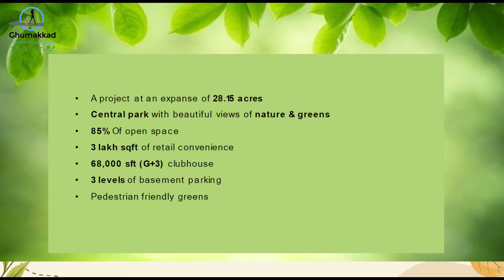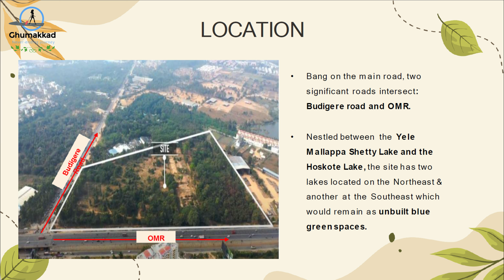Godrej Woodscape | Godrej Bengal Lamps | budigere |Godrej New Launch Apartments in Whitefield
Godrej Bengal Lamps |  Godrej New Launch Apartments in Bangalore | New Launch Property near Prestige
Godrej Bengal Lamps |  Godrej New Launch Apartments in Bangalore |New Launch Property Budigere Cross
Brigade Calista Model Flat | Brigade Calista Bengaluru Near Prestige tranquility|New launch Property | New Launch | Luxury Apartment |flats

Related Search:
Godrej Bengal Lamps
Godrej woodscape
Brigade Calista Model Flat
Brigade Calista Reviews
Brigade New launch property
Prestige Upcoming Project Near Marathalli
Prestige Somerville Whitefield Bengaluru | Prestige New Launch |Lake view | Luxury Apartment |flats
Godrej Bengali Lamps
Godrej Budhigere apartment
Prestige Somerville model flat
Prestige Somerville Launch
PRESTIGE SOMERVILLE BY PRESTIGE GROUP AT VARTHUR
Prestige Somerville Bangalore | Prestige Somerville Whitefield
Prestige Somerville Whitefield - Luxury Apartments In Bangalore
Lake view apartment
prestige park grove   , Prestige apartment, Prestige launch 3bhk  4bhk flats , Prestige vills in Seeghalli
Luxury 3BHK, 4BHK Apartment in Bengaluru, property in bangalore, luxurious apartments ,villas, villaments ,homes, plots for sale .
Brigade utopia,Prestige lavender fields,Godrej splendour,Sbr minara,Brigade calista,Sobha dream acre,Prestige city,Prestige city Sarjapur,Sobha lake
Prestige Park Grove Sky Homes 🏡 | 4.5 Bhk large flat 3677 sqft | New Launch Apartment in Whitefield
Prestige Park Grove 3Bhk+2T Model Flat,New launch apartment Whitefield,Bangalore|3bhk flat 1460sqft
Prestige Park Grove, Miniature,Amenities,Model Flat,Luxury 2bhk, 3bhk, 4bhk flats,Prestige Apartment
Prestige Park Grove 3.5 BHK+3T Large Model Flat,Miniature, Prestige New launch apartments,3bhk1960
Prestige Tranquility - Budigere, Bangalore
Sumadhura construction,Sumadhura constructions review,Sumadhura constructions pvt ltd,Whitefield,Whitefield Bangalore,Whitefield properties,Whitefield property for sale,Whitefield property rates,real estate
prestige park grove,prestige park grove whitefield,villas in bangalore,prestige city sarjapur,assetz bloom & dell,brigade cornerstone utopia,brigade utopia varthur,